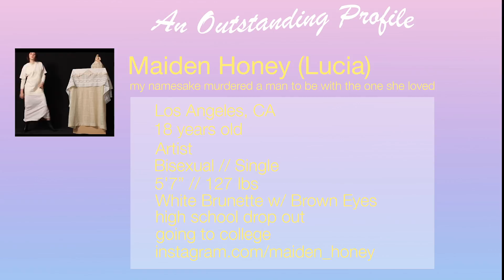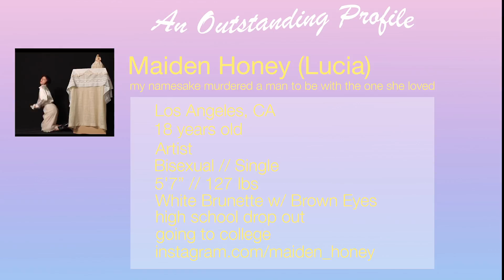OS32 Oxbow School Final Project Video - Lucia